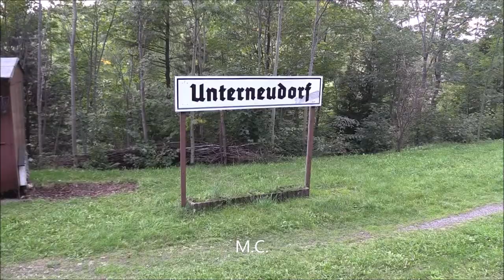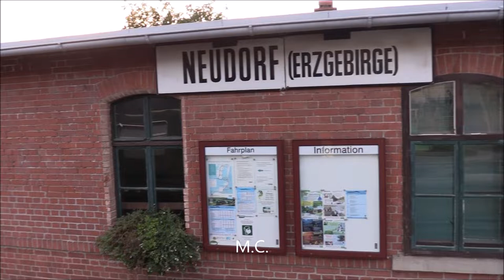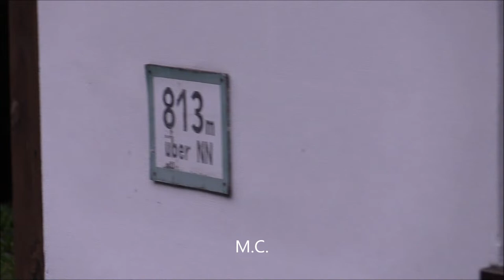Fichtelbergbahn - Abendfahrt Cranzahl - Oberwiesenthal 27.09.2022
Fahrt in die Dämmerung von Cranzahl nach Oberwiesenthal vom 27. September 2022. Mit Lokbekohlung, Zugbeleuchtung, Streckenmitschnitt.